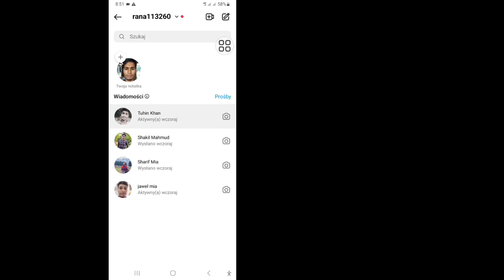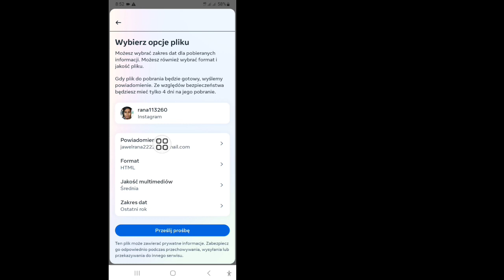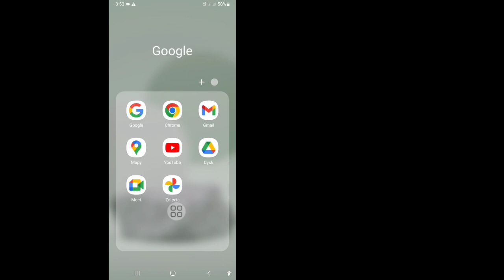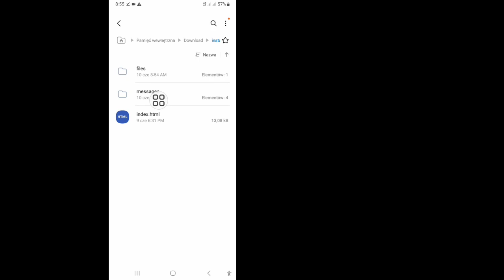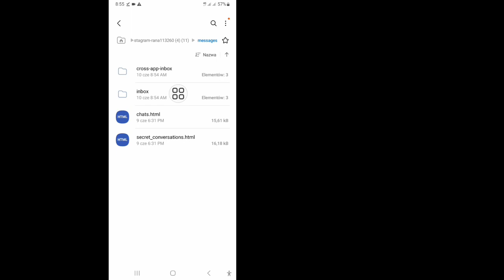Jak odzyskać usunięte czaty na Instagramie (nowe 2023). Odzyskaj usunięte wiadomości na Instagramie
W tym filmie pokażę ci, jak odzyskać usunięte wiadomości na Instagramie, jak odzyskać usunięte czaty na Instagramie.  To bardzo łatwa i prosta metoda.  Obejrzyj ten film i dowiedz się, jak odzyskać usunięte czaty na Instagramie (2023).

Dzięki za oglądanie mojego kanału